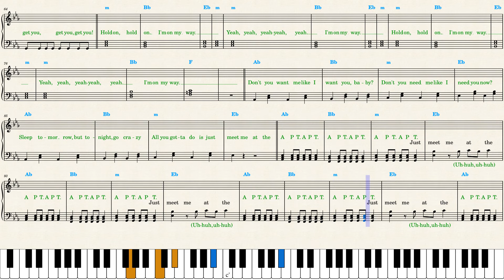Rosé, Bruno Mars — APT — Piano Sheet Music